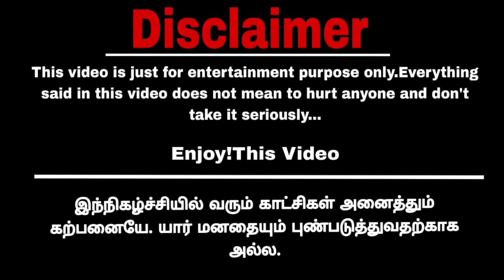ராக்கி கயிறு கட்டி இருக்கு பாரு